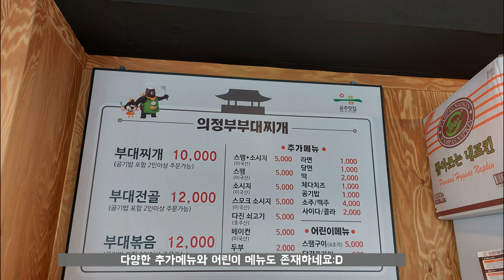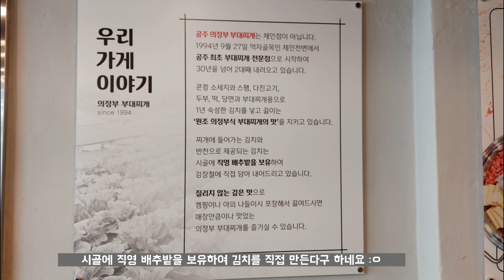30년 전통, 공주 최초 부대찌개 전문점! 공주 으뜸맛집 의정부 부대찌개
천고마비의 계절 가을, 부대찌개 한번 어때요?

🍚메뉴
- 부대전골 2인 (1인 12,000원)
- 콜라 (2,000원)

🔸위치
- 충남 공주시 국고개길 6-1 1층

⏰휴무 및 브레이크타임
- 월~토 11시 ~ 20시 30분 영업
- 일요일 정기휴무

*소재선정 및 촬영, 편집 : 공주시 대학생 SNS 서포터즈 박종열님​